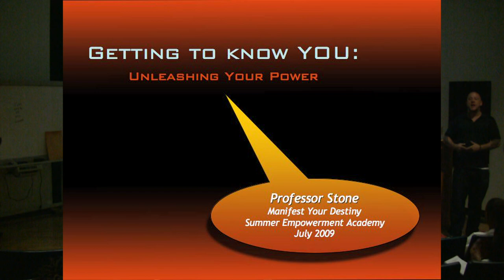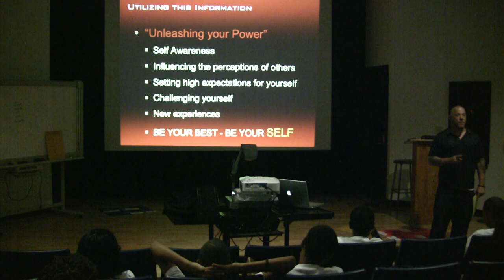SEA Lecture The Self